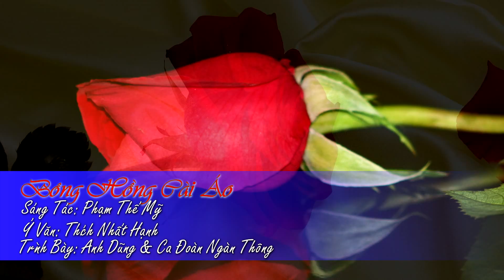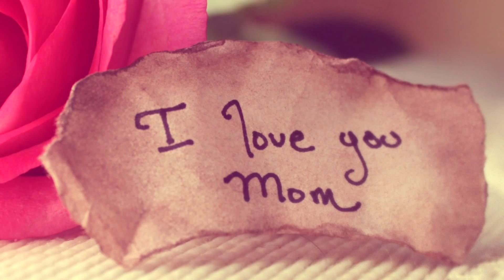Bông Hồng Cài Áo [Anh Dũng] - Phạm Thế Mỹ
Bông Hồng Cài Áo
Sáng Tác: Phạm Thế Mỹ
Ý Văn: Thiền Sư Thích Nhất Hạnh
Trình Bày: Anh Dũng & Ca Đoàn Ngàn Thông